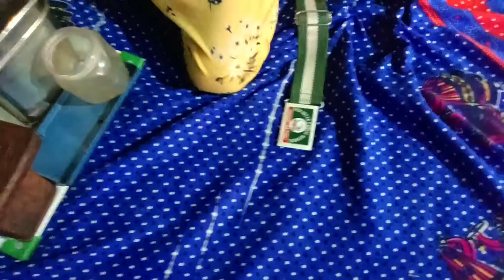Kids Play CAMPING at home Indian villager kid kids camp vlog -9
​ 🖥️PC SPECS

    .GPU: gtx1650 super
    .RAM: 16gb
    .MOTHERBOARD: gigabyte450
    .KEYBOARD:REDGEAR
    .MOUSE: REDGEAR
    .HEADPHONE:READGEAR 7.1 COSAMO
    .MONITER: SAMSUNG

     About:
     swami official
     age:28 year
     state: Haryana.india